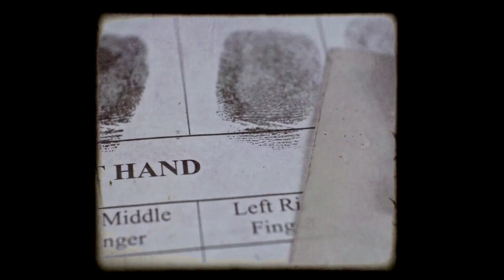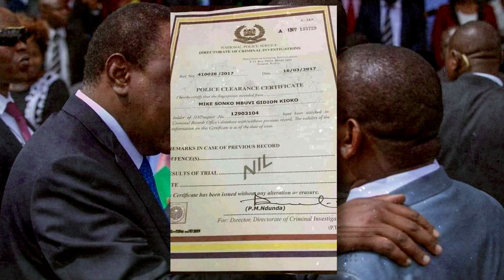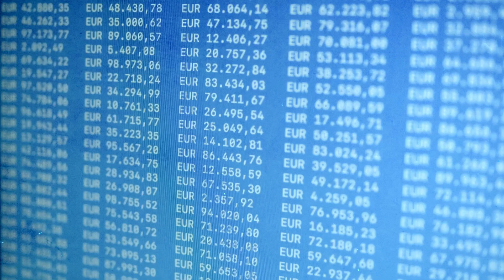One of Africa's Most Controversial Politicians You Probably Never Heard of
He rose from life of petty crime to big player in the matutu industry, he eventually landed in Nairobi's governor seat. This Kenyan figure is known for his flashy larger than life persona which made him loved by many but targeted by his peers who saw him as a threat.

This is the story of how rose from obscurity to the top of Kenya's political elite and his eventual fall from grace.